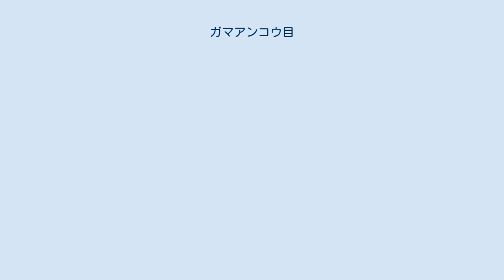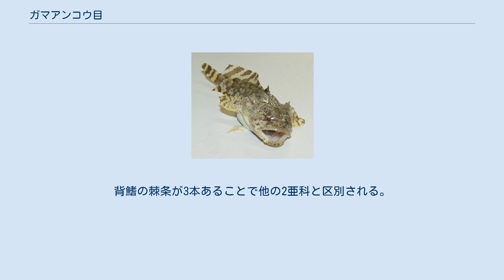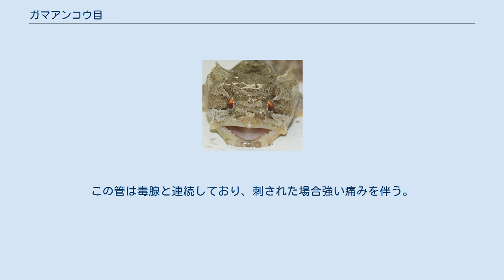ガマアンコウ目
ガマアンコウ目（英：Batrachoidiformes）は、硬骨魚類の分類群の一つ。
ガマアンコウ科 Batrachoididae 1科のみ、22属78種あまりで構成される。
バトラコイデス目とも呼ばれる。
日本の近海には分布しない。
 ガマアンコウ目の魚類は縦方向につぶれた縦扁型をしており、頭部と口が大きい。
この姿がカエルを連想させることから、英語ではToadfish（ヒキガエルのような魚）と呼ばれる。
同じ側棘鰭上目に属するアンコウ目とは異なるグループである。
 ガマアンコウ亜科は大西洋、インド洋、東部太平洋にかけての浅い海に分布するが、日本近海を含む西部太平洋には生息していない。
イサリビガマアンコウ亜科・フチガマアンコウ亜科の魚類は東部太平洋・西部大西洋のみに分布する。
多くは海水魚だが、汽水域から淡水に進出した種類もある。
 ほとんどの種類には鱗がなく、褐色調の体色をしている。
眼は背中寄りについている。
腹鰭は胸鰭より前方、喉の位置にあり、1本の棘条と2-3本の軟条で構成される。
肋骨と上耳骨を持たない。
浮き袋を使って大きな音を出すことができる種類がいる。
また、水の外でも数時間程度生きられる種類もいる。
 ガマアンコウ類は耳石の観察が行いやすいことから時に実験動物として用いられ、スペースシャトルに搭載されて宇宙酔いの研究材料になったこともある。
 また、「ライオン・フィッシュ」、「トード・フィッシュ」・「淡水アンコウ」などの名称で観賞魚店で売られることもあり、熱帯魚愛好家には意外に知名度が高い魚種でもある。
 ガマアンコウ目ガマアンコウ科の下に3亜科が置かれ、計22属78種以上を含む。
 ガマアンコウ科 Batrachoididae は3亜科22属。
 ガマアンコウ亜科 Batrachomoeus dubius（ガマアンコウ亜科） Opsanus beta（ガマアンコウ亜科） Porichthys porosissimus（イサリビガマアンコウ属） ガマアンコウ亜科 Batrachoidinae は18属からなり、およそ52種が記載される。
背鰭の棘条が3本あることで他の2亜科と区別される。
下鰓蓋骨にトゲを持つ。
発光器・毒腺・犬歯を持たない。
側線は1あるいは3本。
サンゴ礁域で生活する Sanopus 属を除き、多くは海水域から汽水域にかけての砂泥底に棲む。
 イサリビガマアンコウ亜科 イサリビガマアンコウ亜科 Porichthynae は2属15種。
背鰭の棘条は2本。
下鰓蓋骨にトゲはない。
鱗・毒腺を持たない。
犬歯があり、イサリビガマアンコウ属の一部が発光器を持つ。
イサリビガマアンコウ属の側線は4本である。
 フチガマアンコウ亜科 フチガマアンコウ亜科 Thlassophryninae は2属11種。
背鰭の棘条は2本で、鰓蓋骨にあるトゲとともに中が管状になっている。
この管は毒腺と連続しており、刺された場合強い痛みを伴う。
鱗・発光器・犬歯を持たない。
側線は欠いているか1本のみ。
2属の区別は背鰭・臀鰭の鰭条数による。
一部にコロンビアの淡水域あるいはアマゾン川に生息する種類がある。